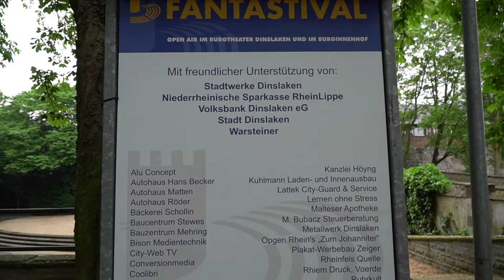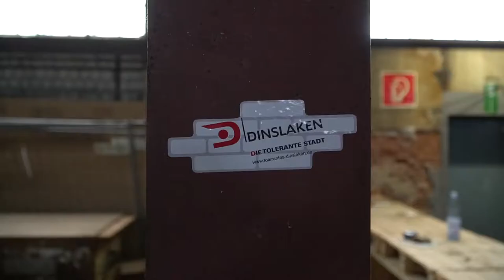Stadtgespräch mit Lea Eickhoff